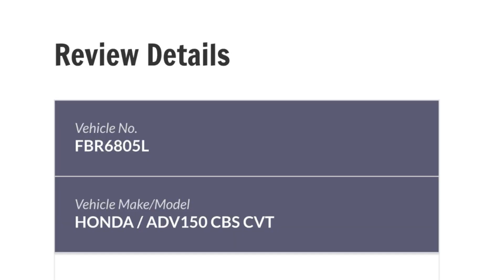FBR6805L & SML967T failed to conform to red light signal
FBR6805L & SML967T failed to conform to red light signal along Bukit Batok West Avenue 5 on 18 August 2024, 9:58am.